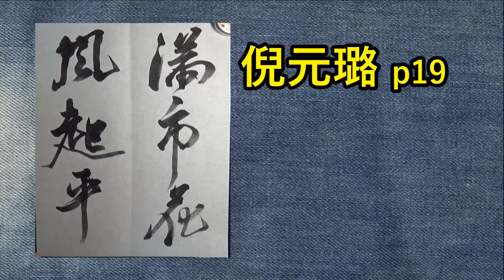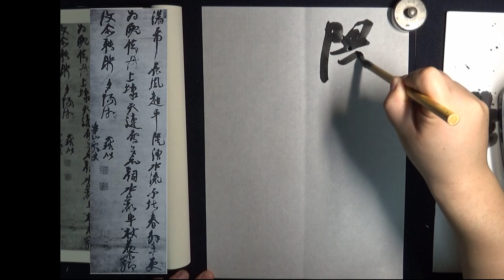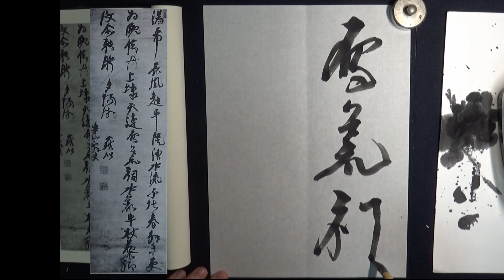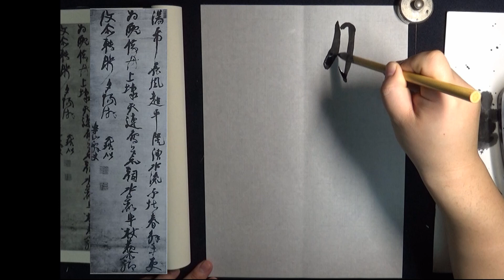倪元璐 p19 | 満市五律 | 古典臨書#435 | 書道